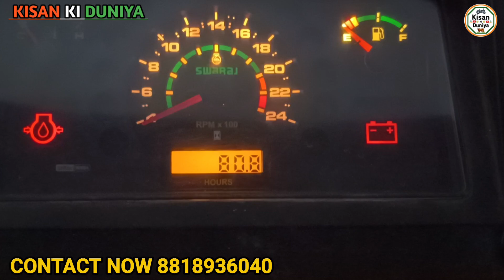50 हजार में ट्रैक्टर जीरो डाउनपेमेंट में बैंक से खींचें हुए ट्रैक्टर सैकेंड हैंड ट्रैक्टर Tractor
75 हजार में ट्रैक्टर जीरो डाउनपेमेंट में बैंक से खींचें हुए ट्रैक्टर सैकेंड हैंड ट्रैक्टर Tractor

गौरव भानु ट्रैक्टर पावर ट्रेक शोरूम पंजाब नेशनल बैंक के पास तहसील रोड देपालपुर जिला इंदौर 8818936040

मात्र 0-/ रुपए से 50 हजार रुपए के डाउन पेमेंट पर ट्रैक्टर घर ले जाए
यहां से जितना सस्ता मिलता और कहीं नहीं मिलेगा

मात्र 0-/ रुपए से 50 हजार के डाउन पेमेंट पर ट्रैक्टर मिलेगा | second hand tractor Depalpur Indore mp

ट्रेक्टर मंडी देपालपुर | बैंक से खींचा हुआ ट्रेक्टर | Second Hand Tractor Depalpur Indore MP 2023

गौरव भानु ट्रैक्टर्स देपालपुर इन्दौर मध्यप्रदेश

Location :- तेहसिल रोड़ देपालपुर जिला इंदौर मध्यप्रदेश
Tehsil Road Depalpur indore madhya pradesh